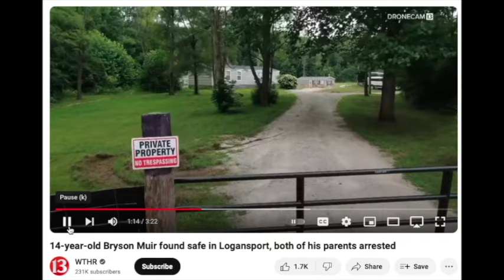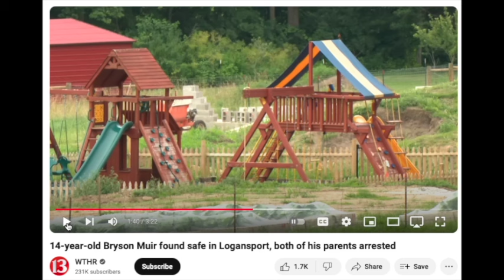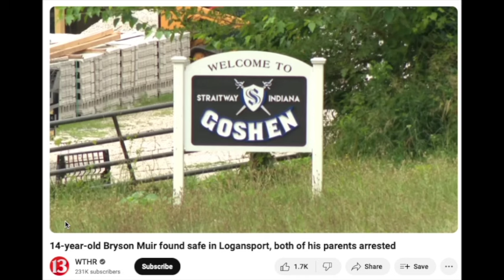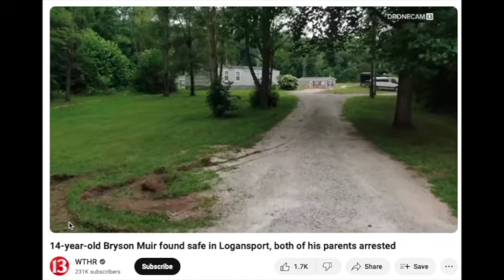FORMER NFL SON FOUND MISSING FOR WEEKS